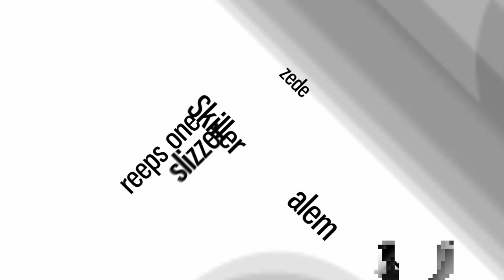JPizzle 🇺🇸 | Hawaiian Beatbox Champion 2021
Get ready for the 2021 Hawaii Beatbox Champion JPizzle with their first shoutout to Swissbeatbox! They demonstrate amazing creativity and control over these complex beatbox techniques. Give it up for a sick performance!

Swissbeatbox.com